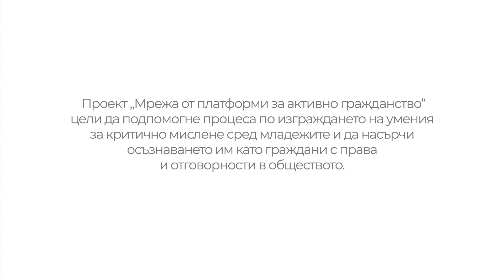Плюшено мече - Кои са те? Трейлър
Чуйте пълната версия на епизода в канал ни!

„Канал 4“ и рубриката „Кои са те?“ се реализира от изцяло младежки екип към Фондация „Четиридесет и две“ и с финансовата подкрепа на Фонд Активни граждани България по Финансовия механизъм на Европейското икономическо пространство.

Проект „Мрежа от платформи за активно гражданство“ цели да подпомогне процеса по изграждането на умения за критично мислене сред младежите и да насърчи осъзнаването им като граждани с права и отговорности в обществото.